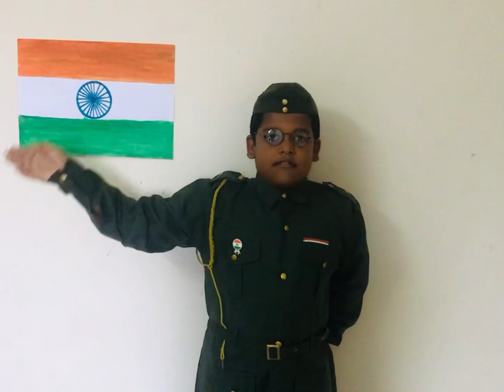Subash chandra Bose speech on 15th August